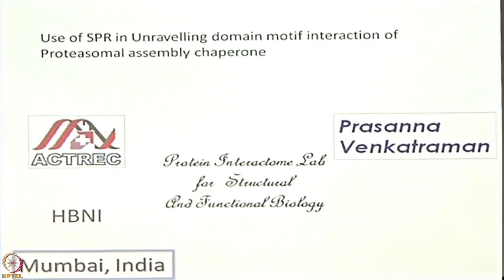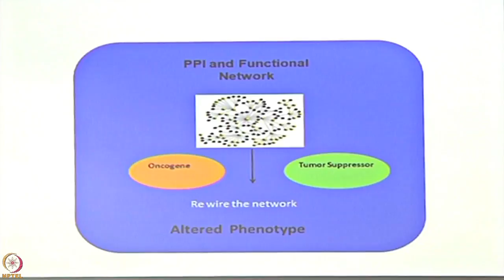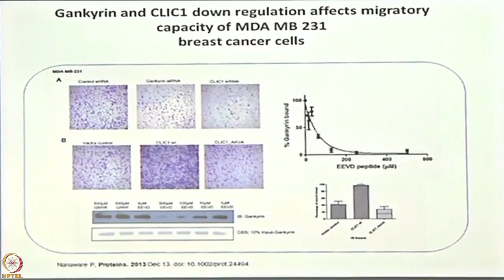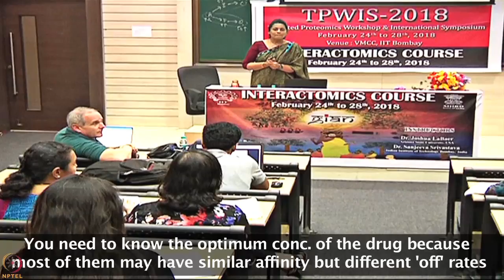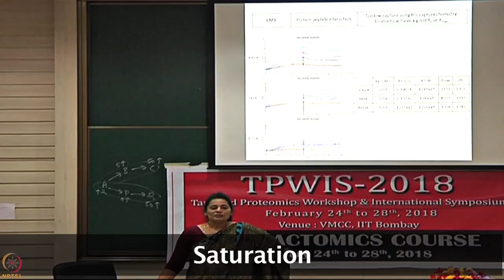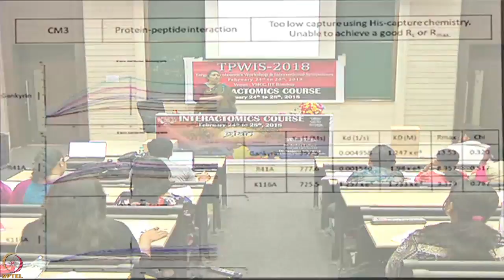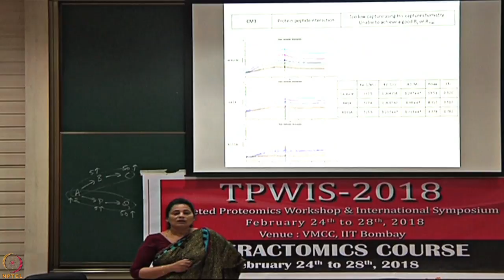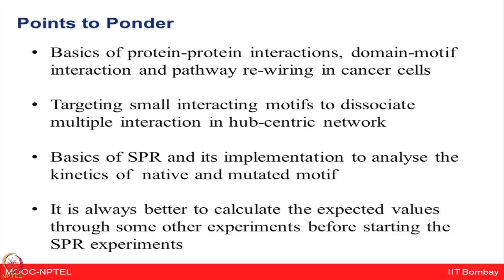Lecture 36 : Use of SPR in unravelling domain motif interactions of proteasomal assembly chaperones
Domain-Motif Interaction, Cellular Network, Hub-centric Networks, Cancer, Achilees Heel, Kinetics, Affinity, Dissociation Constant, On-Rate, Off-Rate, Data Fitting